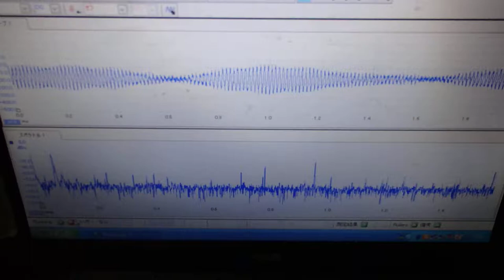オリジナル超音波伝搬実験 （超音波システム研究所 ultrasonic-labo）